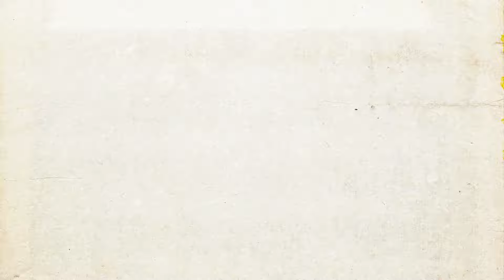Karley Scott Collins - Hands on the Wheel (Official Lyric Video)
“Hands on the Wheel” the title track from Karley’s debut EP, is out now!